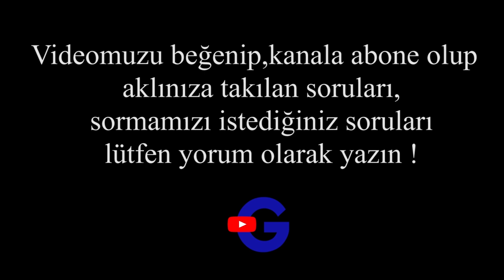Motosiklet Kılavuzunun San Diego'da Benzini Biterse